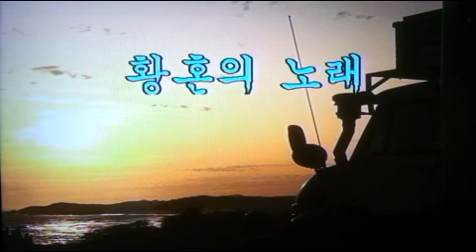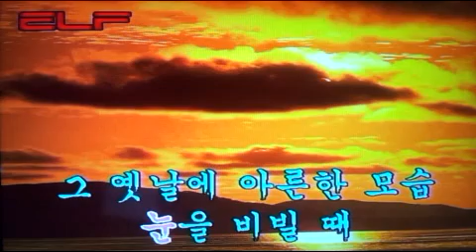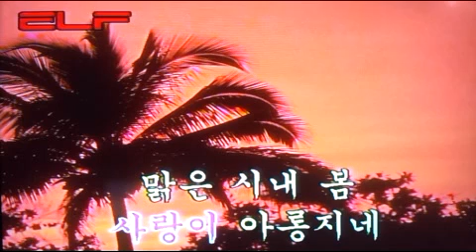🌅황혼의 노래 - 박인수/전광용Tenor Saxophone#가곡 동영상